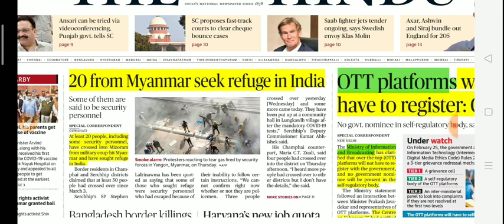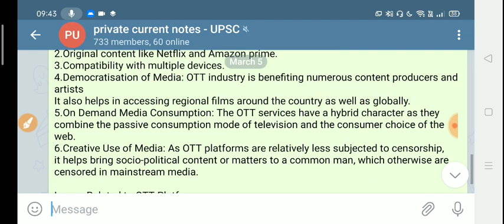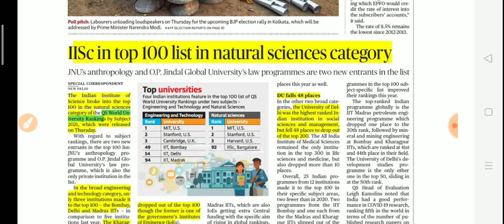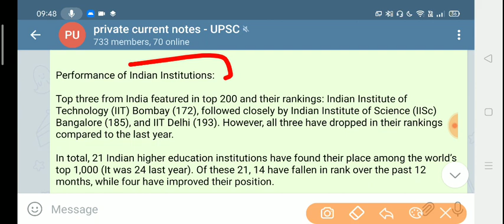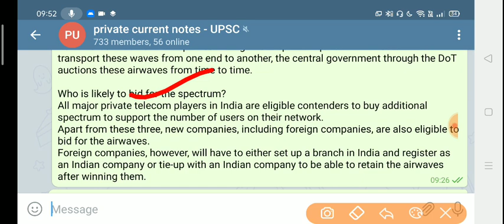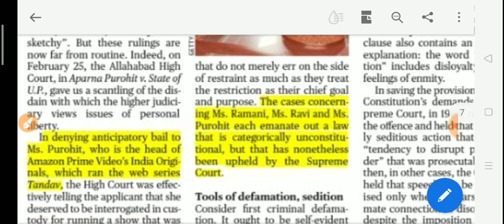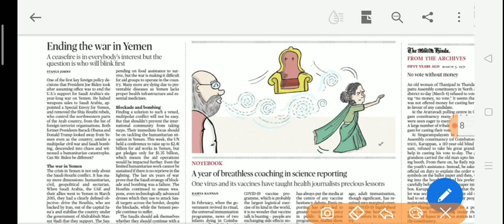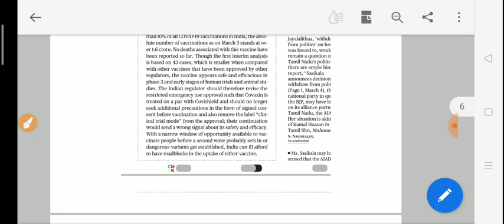5 March 2021|The Hindu Newspaper today|The Hindu Full Newspaper analysis|Editorial analysis UPSC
( instamojo link )

1.Account number Allahabad bank - 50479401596
2. IFSC  - ALLA0212898
3. BRANCH NAME - CHAMPAWAT - UTTARAKHAND
3.Name - Pankaj Singh  Bohra

yearly - @499rs -